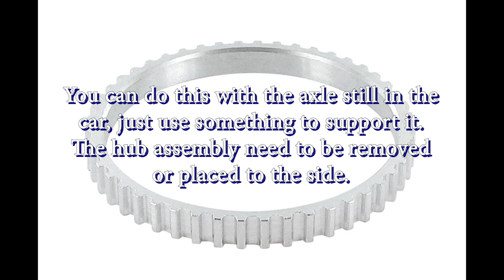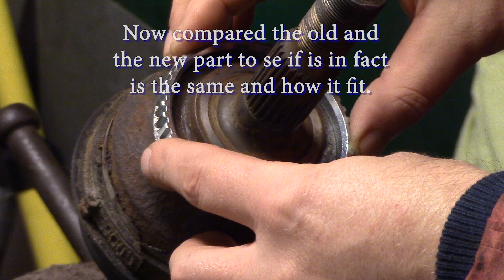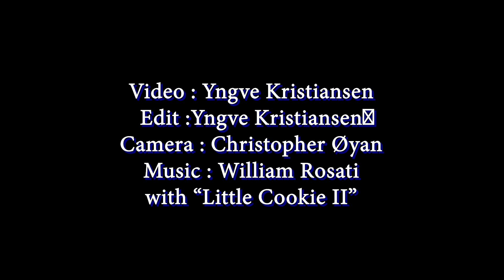abs ring replacement (Plz subscribe )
Here i replace the ABS ring on the front wheel drive car. a Volvo to be exact. this will apply to moste FWD cars with a ABS ring on the CV joint like this one.
this is a Volvo V70 stil it will be the exact same on a 850, C70, S60, S70, S80, XC70, XC90 as well.